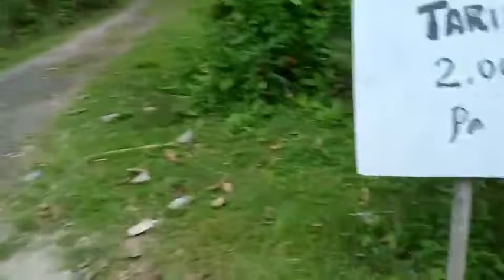PANRITA HILL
Menikmati keindahan alam di sore hari bersama sahabat rasa saudara. Terima kasih dek Asma. Bahagia itu sederhana, gak perlu mewah. Kalau budah nyaman pasti betah.
 Iya gak??? Kayak kamu😁😊
Iya Kamu🥰